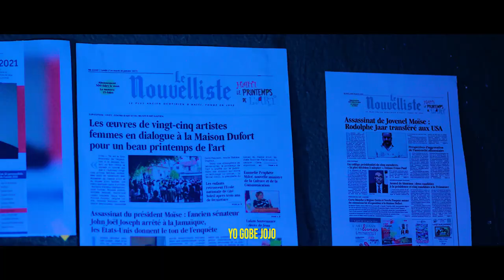Armel Lafleur sove sou DCPJ..LI paka kite Peyi a..BRH souke Oligak yo